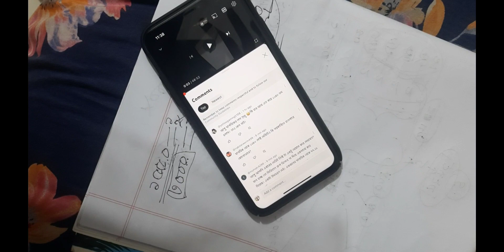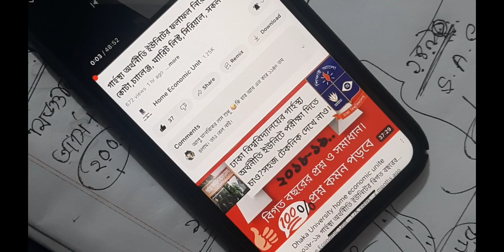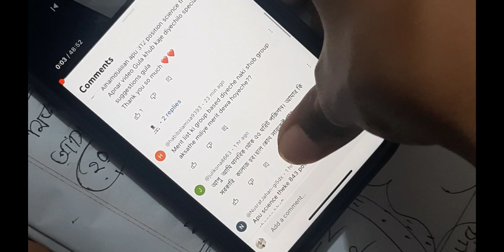গার্হস্থ্য অর্থনীতি সিরিয়াল সম্পর্কিত প্রশ্নোত্তর,কতো সিরিয়ালে কোন কলেজ/সাবজেক্ট আসতে পারে দেখে নাও।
সিরিয়াল আনুযায়ি সিট মিলাও তাহলেই বুঝতে পারবে।